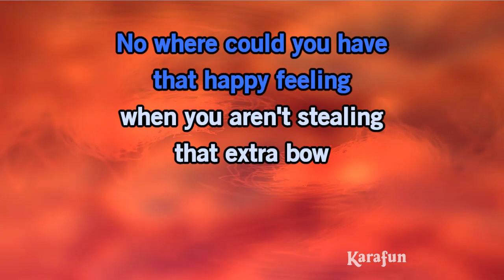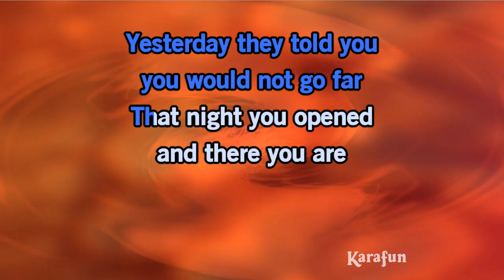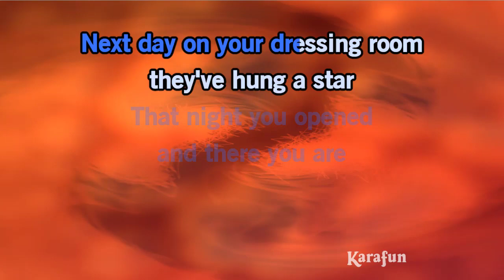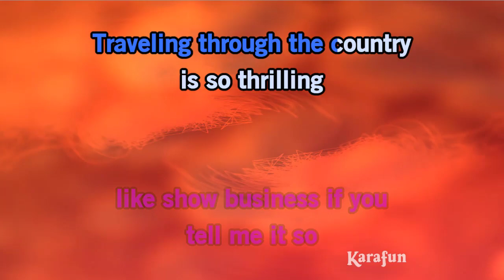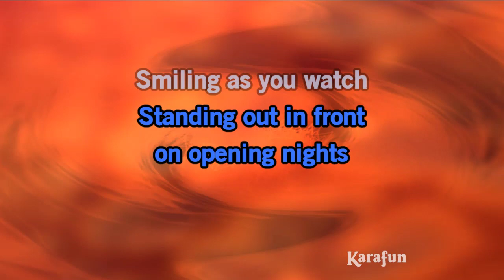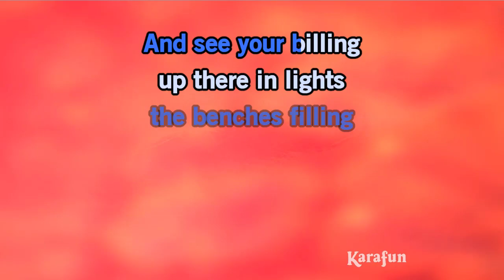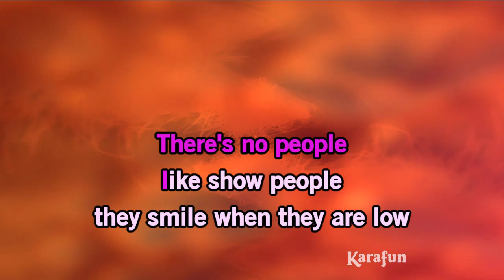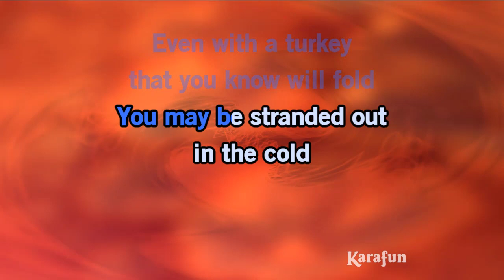There's No Business Like Show Business - up 4 halves to key of F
Karaoke version with key altered for alto singer.